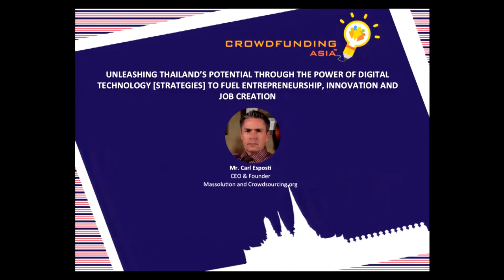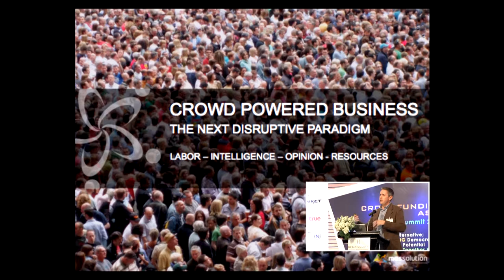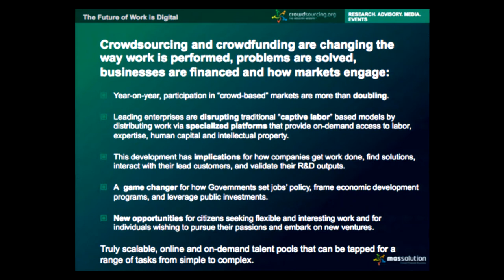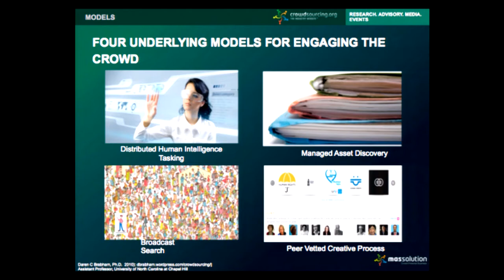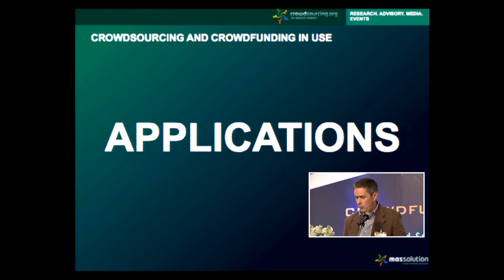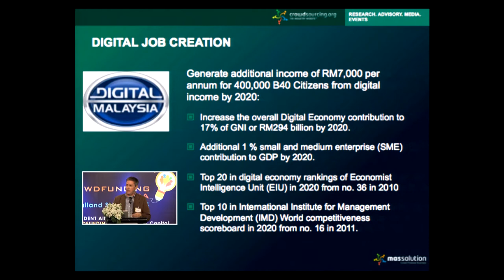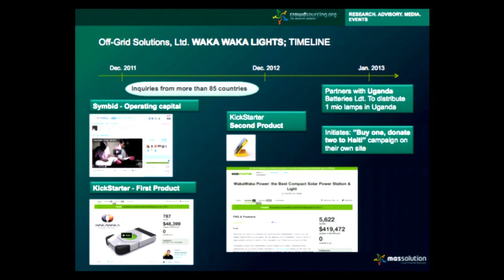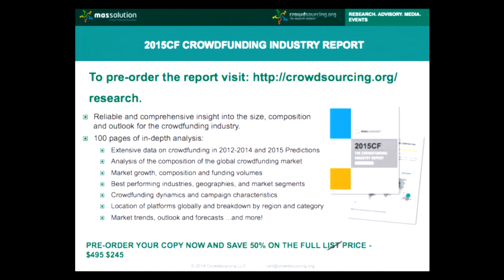CrowdFunding Asia 2015 - Grounding Speech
"Unleashing Thailand's Potential Through the Power of Digital Technology [Strategies] to Fuel Entrepreneurship, Innovation and Job Creation"

Grounding Speech by Massolution - Crowdsourcing.org CEO - Mr.Carl Esposit - 10 February 2015

10 – 11 February 2015